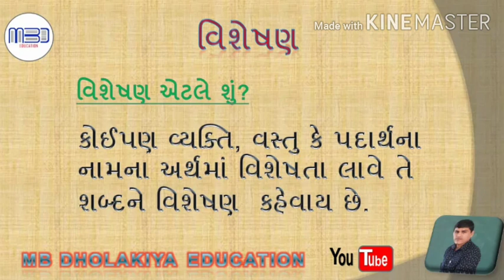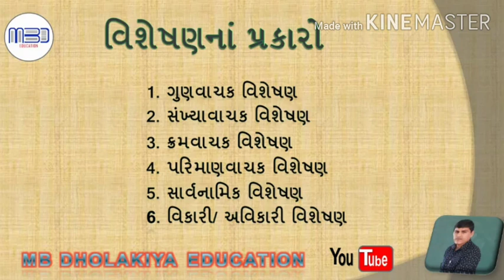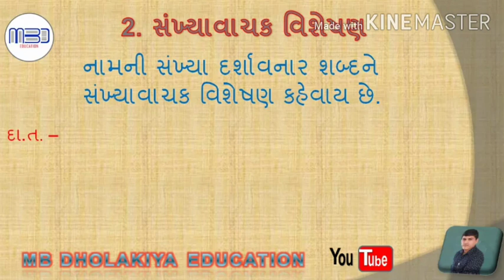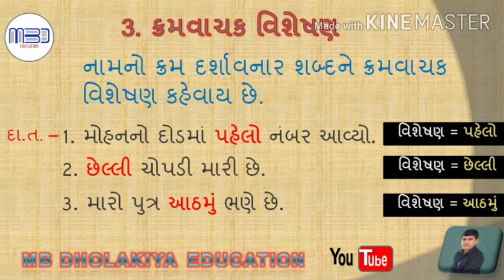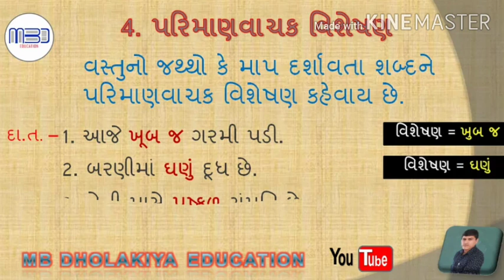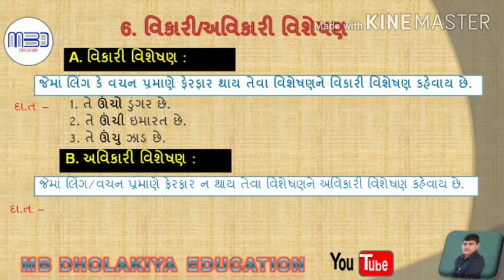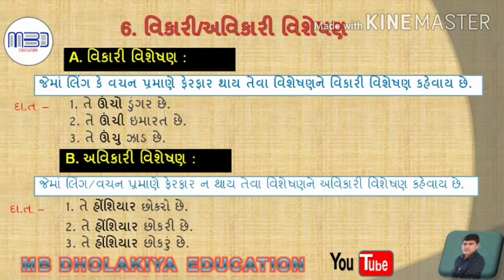વિશેષણ અને વિશેષણના પ્રકારો , Visheshan ane Tena Prakaro , Gujrati Vyakaran , Visheshanna Prakaro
ગુજરાતી વ્યાકરણ :
            ગુજરાતી વ્યાકરણ શીખો તમારા સમયે ઘરે બેઠા  મફત
ગુજરાતી વ્યાકરણ :
           વિશેષણ અને તેના પ્રકારની વિસ્તૃત અને સરળ સમજ

નીચેની લિંક પર ક્લિક કરો અને અમારી સાથે જોડાયેલા રહો જેથી મારા નવા
નવા વીડિયો મળતા રહે.

આપના મિત્રો અને અન્ય ગ્રૂપમાં  શેર કરજો